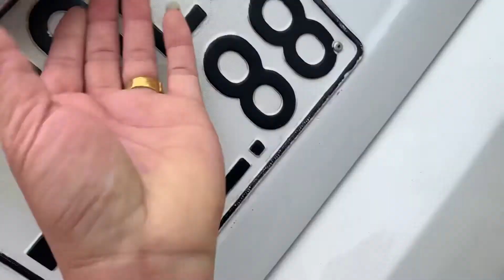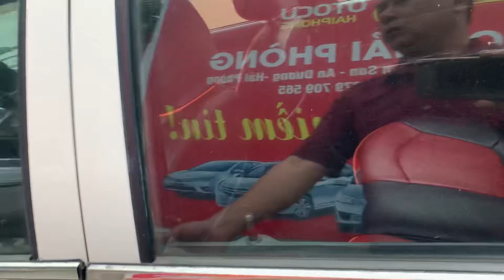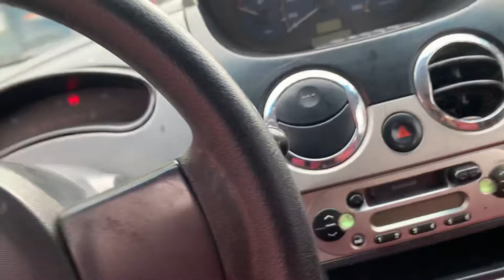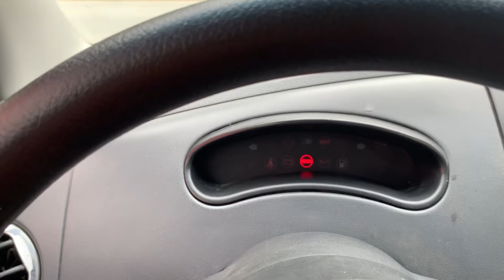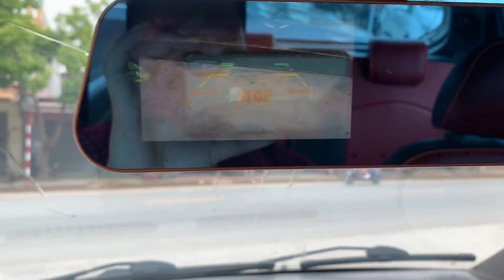Chevrolet spark SX 2009 có ở ôtô cũ Đoàn Nghị LH 0964656865 / 0979709565